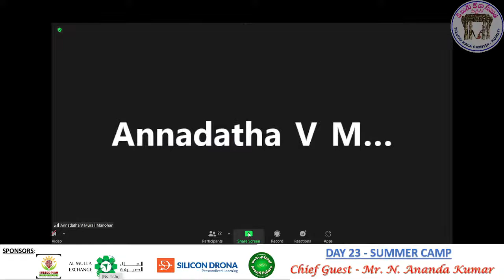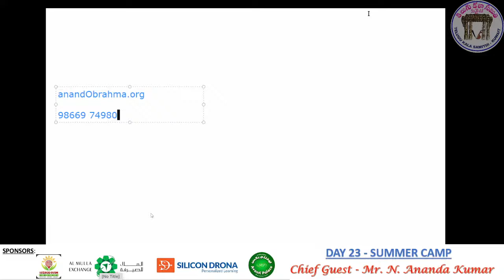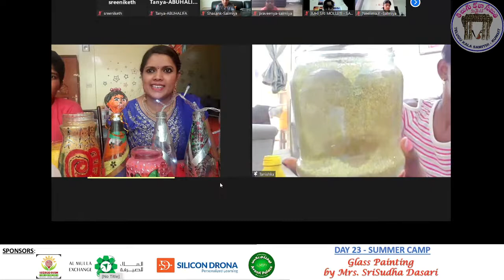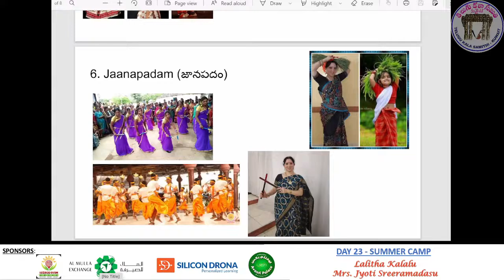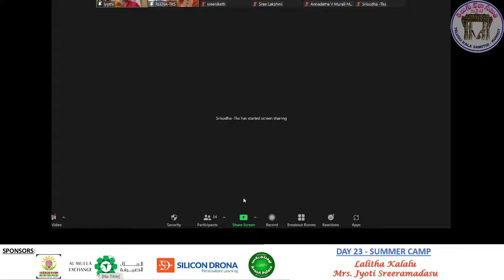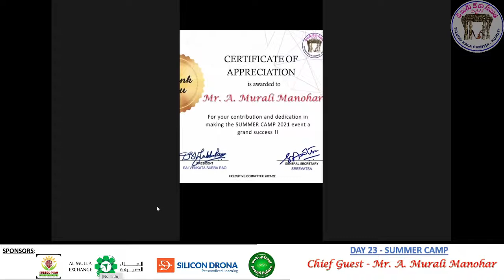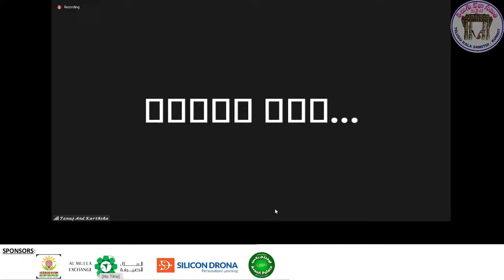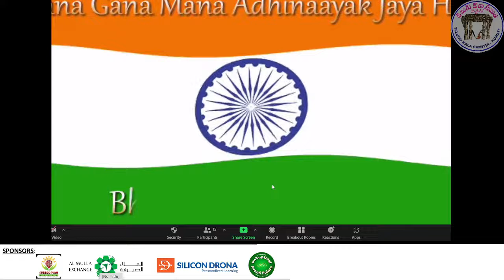Telugu Kala Samithi - Kuwait - SUMMER CAMP 2021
Day 23 - Session 1: Glass Bottle Painting by Sri Sudha Dasari
                Session 2: Lalitha Kalalu by Jyothi Subramanyam
                Session 3: Leaders are Born and Made too by A.V.Murali Manohar